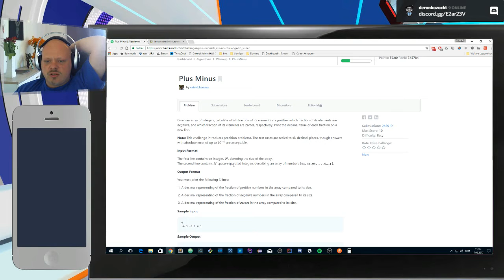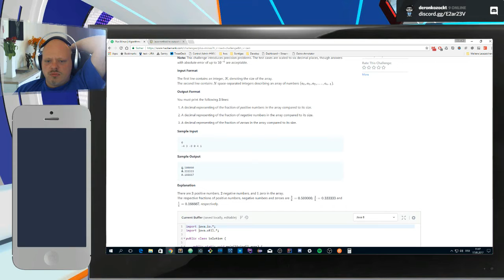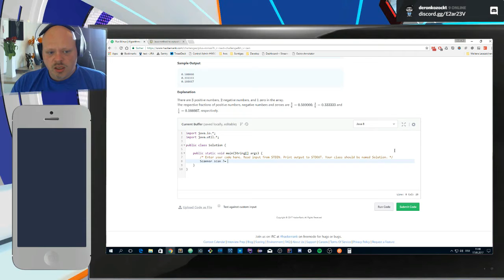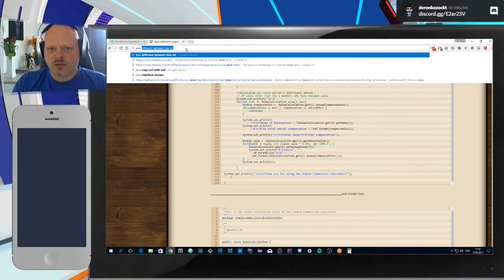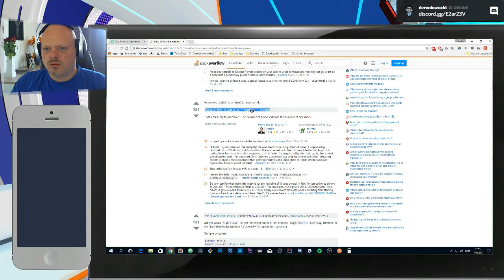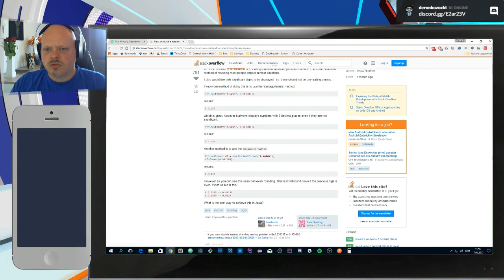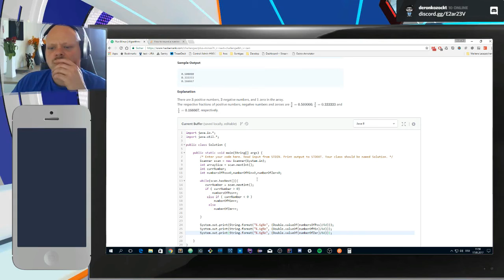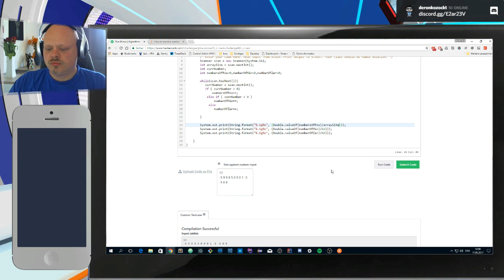[Java] Hacker Rank - Challenge: plus minus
Next Case on Hacker Rank - Challenge:  plus minus
See the next Hacker Rank Challenge in a Live Stream Video.
Given an array of integers, calculate which fraction of its elements are positive, which fraction of its elements are negative, and which fraction of its elements are zeroes, respectively. Print the decimal value of each fraction on a new line.